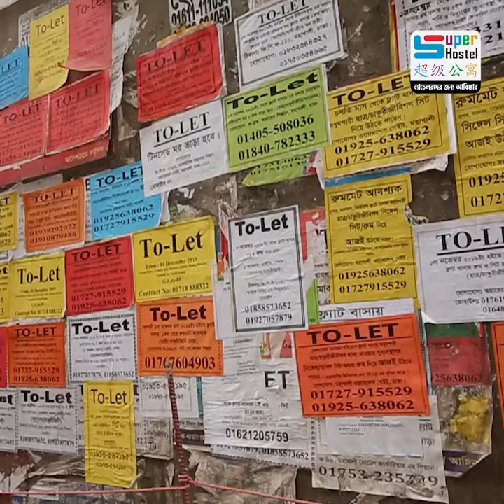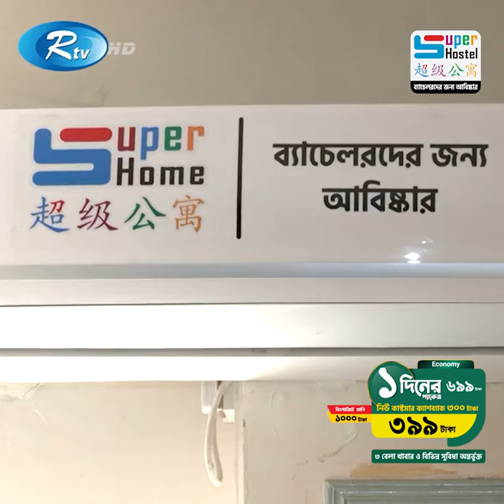সুপার হোস্টেলই চেষ্টা চালিয়ে যাচ্ছে ব্যাচেলরদের আবাসন সমস্যা সমাধানে | Super Hostel BD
ব্যাচেলরদের আবাসন সমস্যা নিয়ে কেউ কখনও কাজ করে নি। সুপার হোস্টেলই চেষ্টা চালিয়ে যাচ্ছে ব্যাচেলরদের আবাসন সমস্যা সমাধানে তাই তো আবিষ্কার করেছে নানা ধরনের বেডিং ও প্যাকেজ সিস্টেম। মাসে ৭৯৯৯ টাকায় ৩ বেলা খাবার, এসি রুমে থাকা, ফ্রি লন্ড্রি (কাপড় ধুয়ে শুকিয়ে দেওয়া), রিডিং জোন, জিম, লবিসহ ৩০ + সুবিধা (কমেন্টে দেওয়া হল) তাছাড়া রয়েছে ৩০ দিন/১৫/৭/৩/১ দিনের প্যাকেজ।

সরাসরি আমাদের ব্রাঞ্চে ভিজিট করুন।